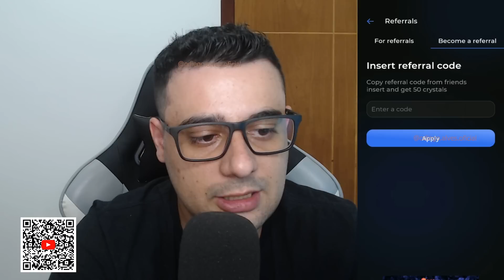[SAQUE HOJE] nesse NOVO APLICATIVO que GANHA DINHEIRO EM DÓLAR assistindo VIDEOS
Abraços!

00:00​ : Fala ai meu povo
00:05​ : Se INSCREVE no canal, pro Dedo não cair